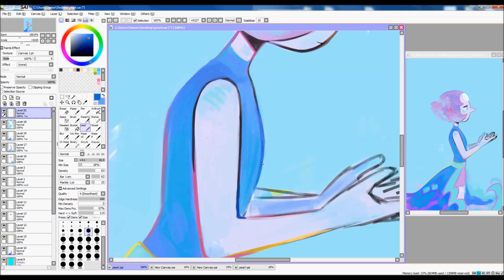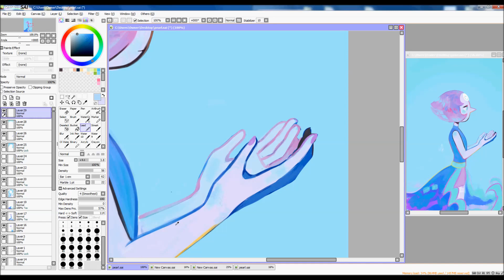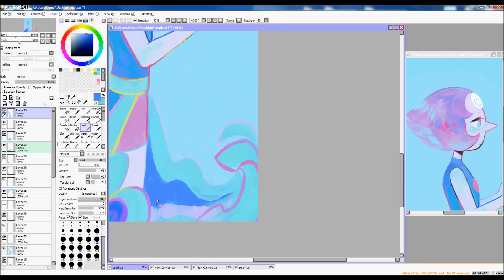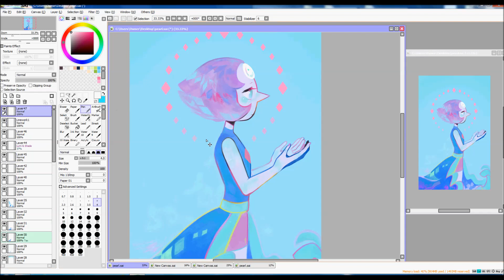Steven Universe Pearl Speedpaint (Paint tool sai)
Experimenting with painting with Pearl! I had already finished some of it by the time I started recording so I show the layers in the beginning.